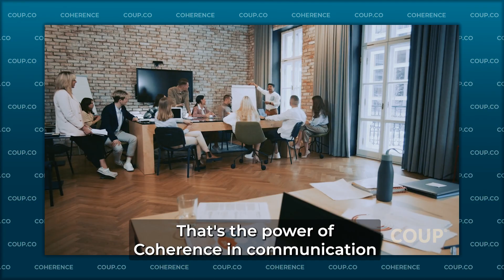Coherence In Leadership Communication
There’s Power in Being Whole - Introducing the First Video in Our Coherence Series.
There’s a special kind of power that comes with coherence. When everything - people, plans, decisions - come together, and things just make sense. We’ve all experienced it. When a team is aligned, progress feels effortless, and outcomes are better than expected. Coherence is at the heart of this.
Coherence can be hard to define, but we know it when we see it. It's that moment when a group of people doesn’t just work together, they get smarter together. Decisions are clearer, and everyone is focused on the same goal. The team is firing on all cylinders.
This is the first in a series of short videos to call out Coherence as an incredibly valuable and much-needed quality. We’re looking at practical ways to foster that sense of coherence within teams.
In the next six videos, we’ll retell stories you’ve probably heard before and show how coherence turns chaos into something productive—or something in which the human race gets a little bit smarter.
Coherence is more than just working well together; it’s about making sense of things and creating lasting success. We're looking forward to sharing these insights with you.